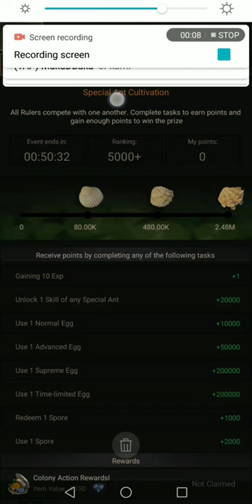The Ants/Planet ants: SPECIAL ANT EVENT TRICK (Tagalog Ver.)